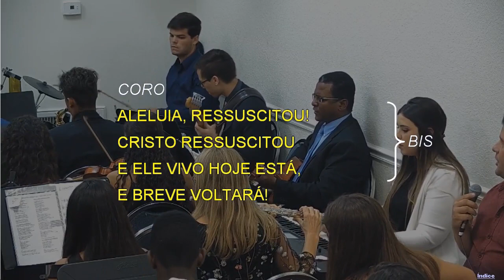7751 - O MUNDO NÃO SABE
7751 - O MUNDO NÃO SABE